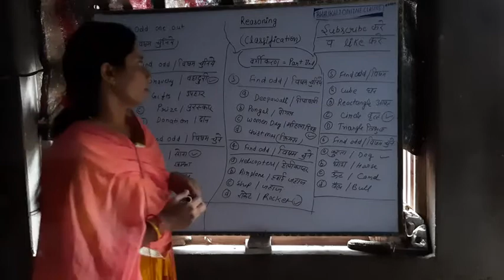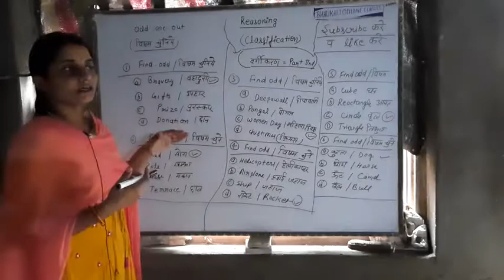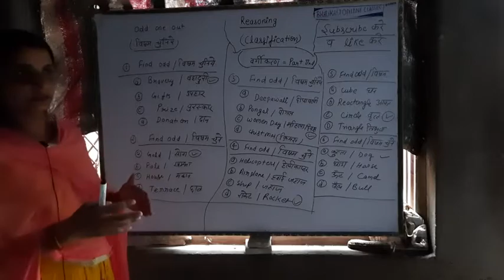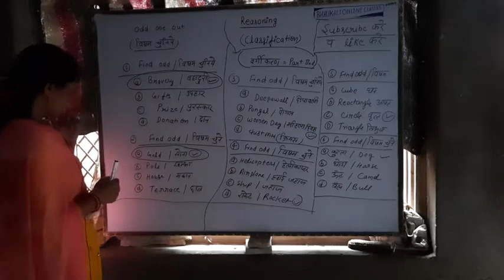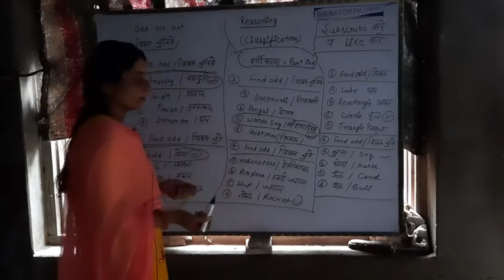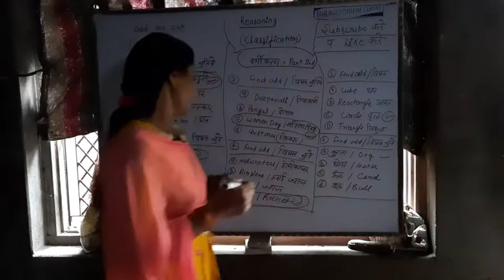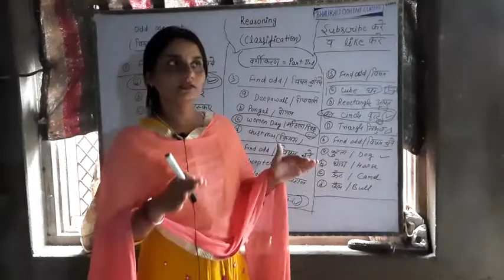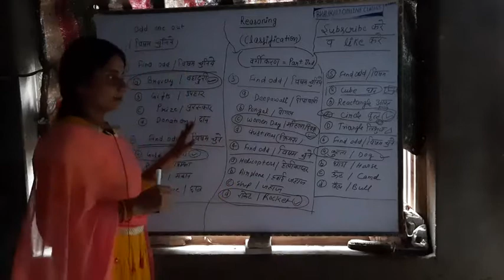classifications part 2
reasonings